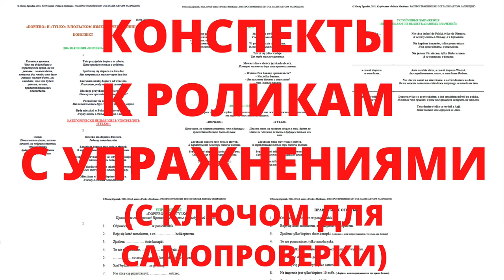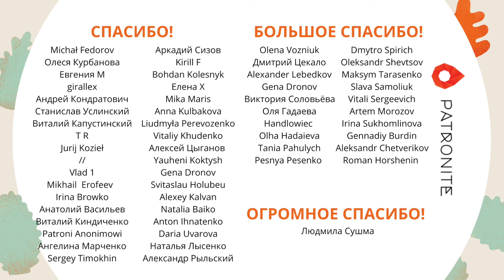«Teraz» и «zaraz» в польском языке – в чем разница?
► Скидки на курсы, консультации на стримах, конспекты с упражнениями и другие награды

Różnica między "teraz" a "zaraz".

польский язык
уроки польского языка
Польша
жизнь в Польше
Польща
польська мова
Język polski